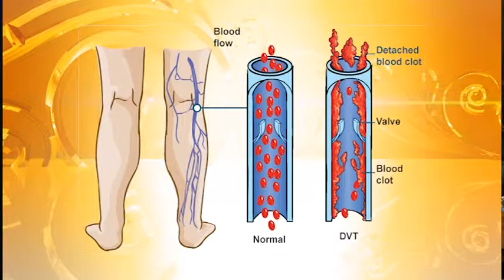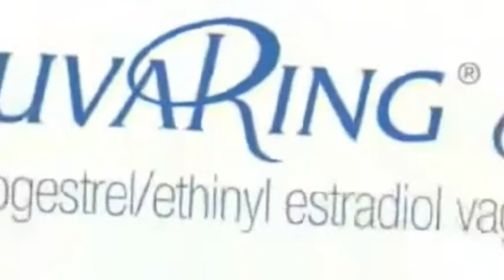Mark Tate on WSAV's The Southern Scene - NuvaRing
Mark Tate discusses NuvaRing birth control cases on WSAV's The Southern Scene